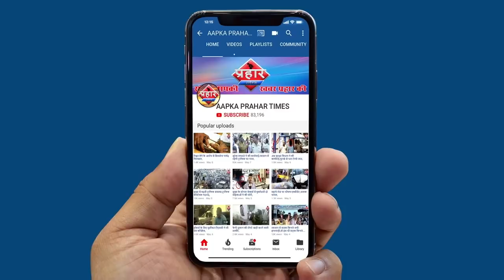Mumbra में CAA के खिलाफ सभी धर्मों के लोगो का महारैली || Islamuddin Khan||Aapka Prahar Times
Mumbra में CAA के खिलाफ सभी धर्मों के लोगो का महारैली

सभी धर्मों का महामोर्चा

CAA के खिलाफ मोर्चा